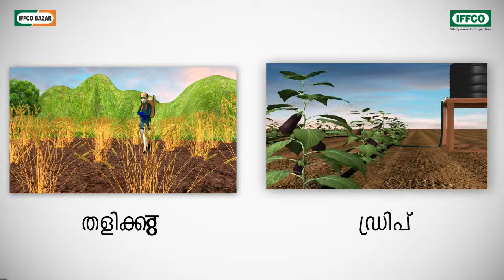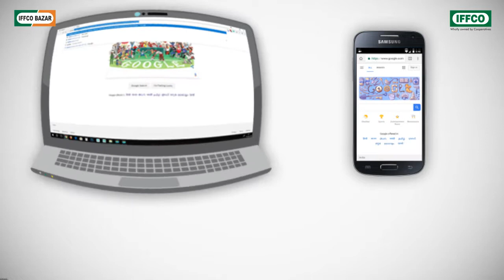Urea Phosphate with SOP (18:18:18) - Malayalam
• It increase the crop product quality, grains weight and shining .
• It increase production, shape and weight of the fruit and
        vegetable.